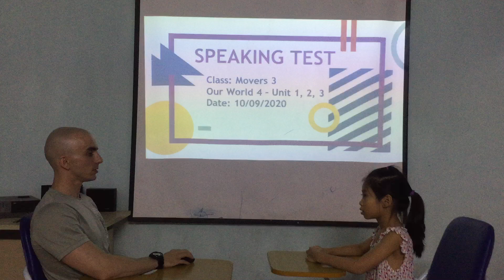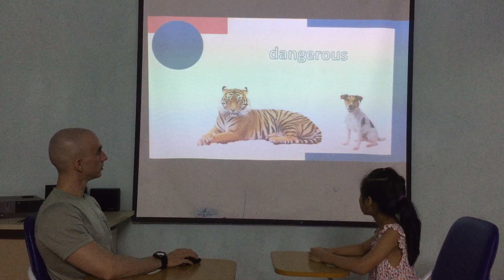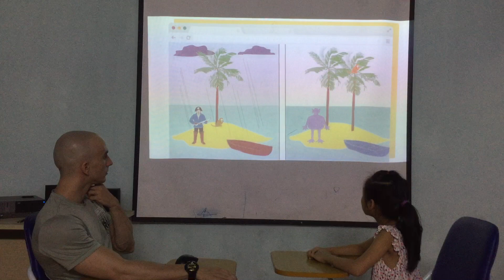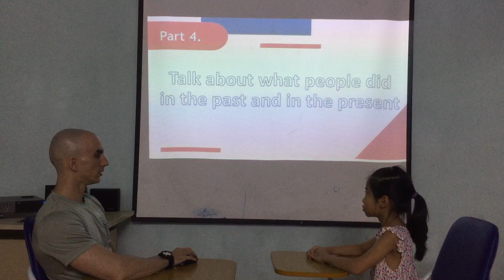Maika - Movers 3 - Speaking Test 10/09/2020